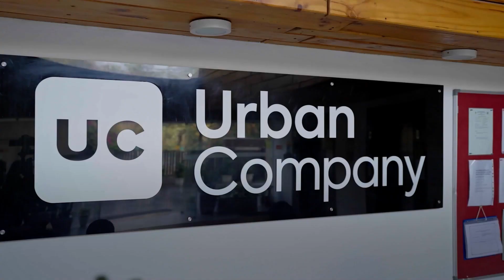Journey of Entrepreneurs in Residence at Urban Company